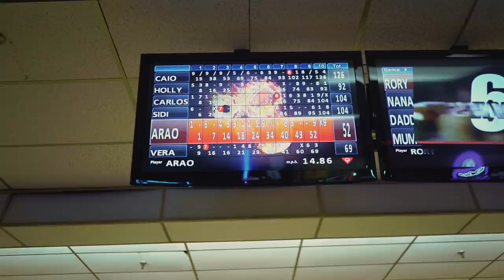BUGUEI MINHA MULHER COM O SHAPE!! 😱 *Reencontro*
A Holly voltou pra me ver e bugou quando viu o shape seco!

Meu nome é Caio Bottura e sou um Atleta de fisiculturismo, autor, podcaster e criador de conteúdo. Me formei nos EUA em Strength and Conditioning, um curso voltado para a fisiologia do esporte. Vou tentar informa-los da melhor maneira possível sobre quaisquer dúvidas que vocês tenham sobre dieta, treino e suplementação. Também adoro viajar e editar, você vai adorar as edições dos meus vlogs e minhas viagens pelos Estados Unidos. Em meus vlogs eu mostro em bom humor a minha vida nos EUA com minha esposa e meus cachorros, faço um pouco de tudo, sempre mostrando minha rotina como atleta e tenho certeza que você vai se divertir assistindo meus videos!